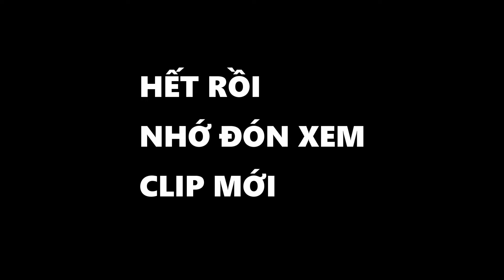Ông chủ trại cá Betta chưng Tết bằng râu củ độc lạ nhất trần đời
►Cảm ơn ae đã xem clip của tụi mình

© Copyright by Anh Nhí Betta  ⚠ Do not Reup ⚠